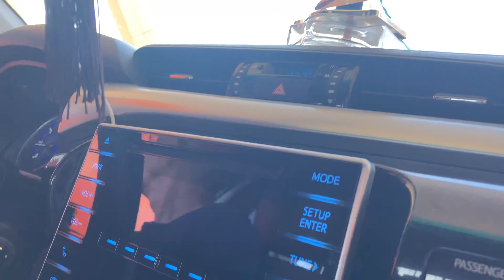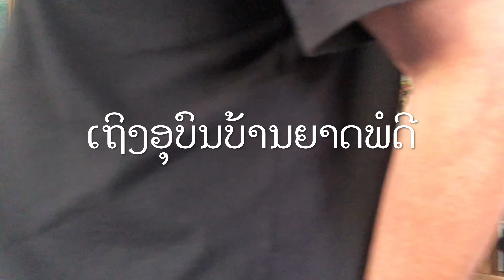Pakse Laos to Ubon Thailand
We drove from Pakse across the border to Ubon Ratchathani, Thailand.